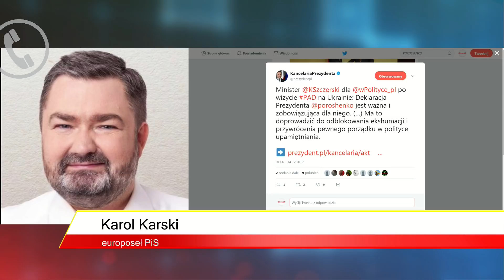Karski: Premier Morawiecki jest kompetentną osobą by rozmawiać w Brukseli o gospodarce